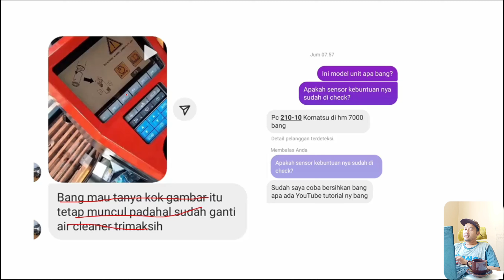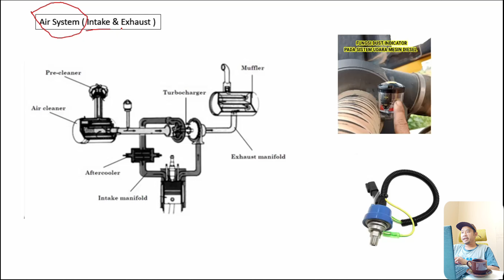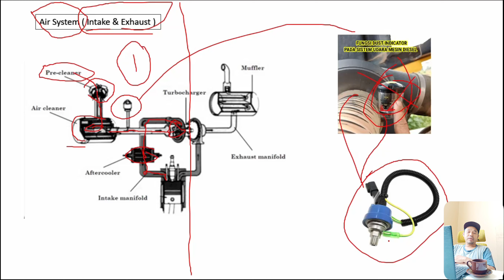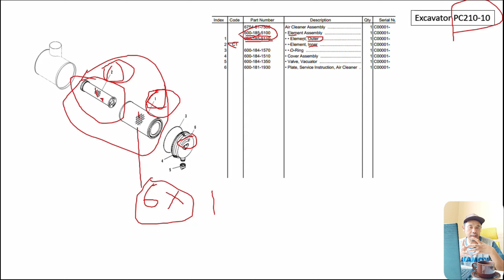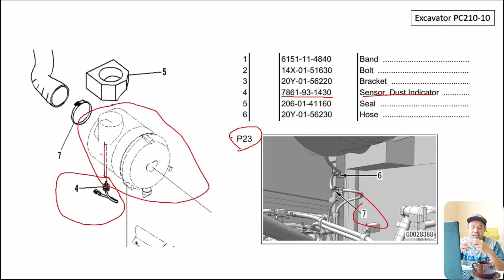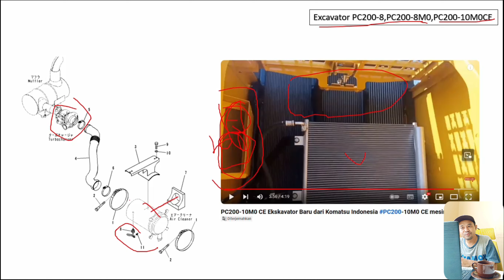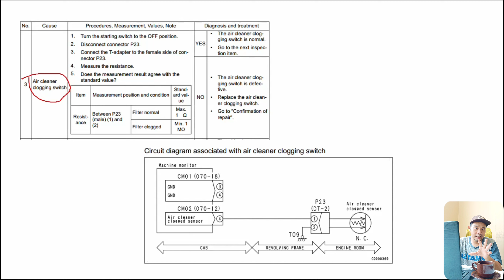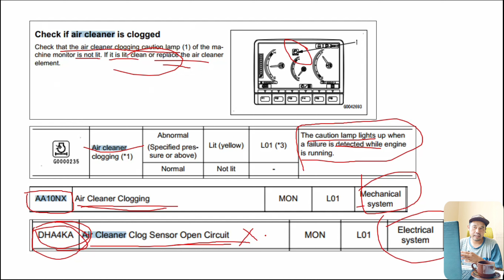Error AA10NX dan DHA4KA_Filter udara mengalami kebuntuan_apa yang harus dilakukan_Excavator PC200-10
SALAM ALATBERAT

Tetap Semangat
Tetap Jaga Keselamatan

The Mechanic HE ( Heavy Equipment)